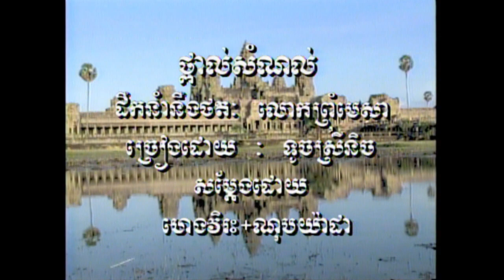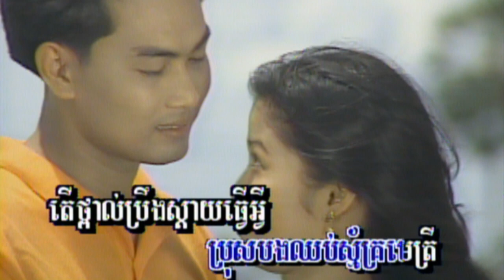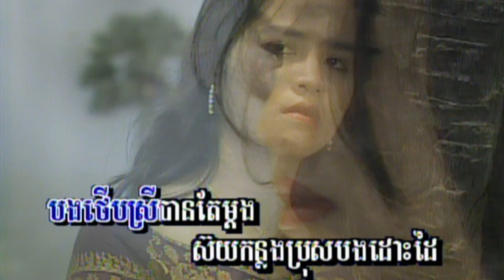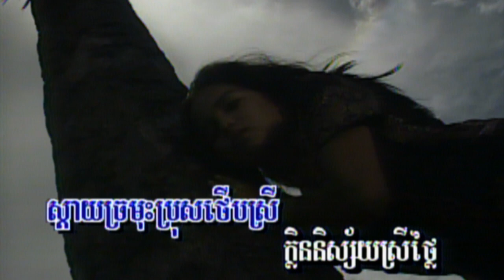19-2 ថ្ពល់សំណល់ (សម្រាប់ស្រី) អង្គវត្ត24